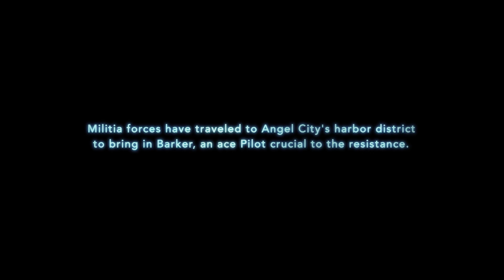Trailer gameplay TITANFALL - Angel City Demo.AMAZING GAME!!! (HD)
Copyright: Respawn Entertainment & EA.